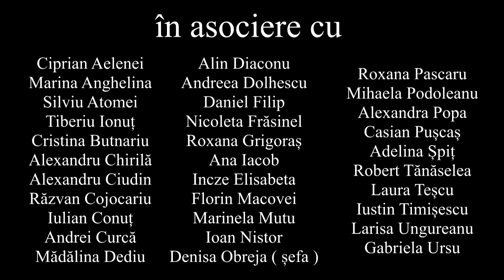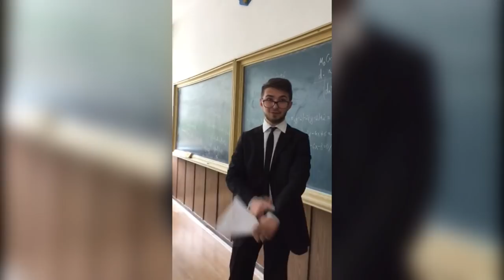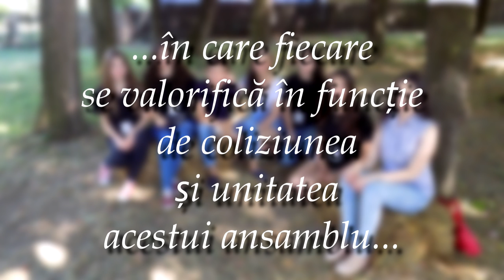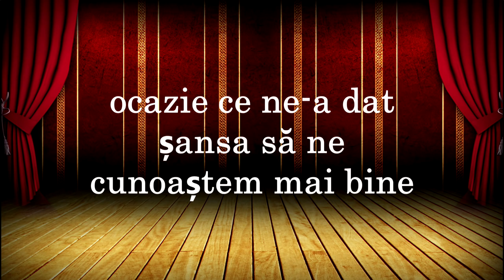CNSM film de absolvire 12RA 2018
EROII DE LA RA
Promoția 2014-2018, promoția centenar, care a absolvit la Colegiul Național „ Ștefan cel Mare ” din orașul Târgu-Neamț
►scuzați greșeala gramaticală „ film de absolvire a clasei ” este „ film de absolvire al clasei ”
►nu dețin drepturi de autor pentru melodiile folosite
►începutul videoclipului este o parodie și eventual asemanarea cu personajele este pur întâmplătoare.
►film inspirat dintr-o multitudine de filme de absolvire realizate în România, în U.S.A și în U.K.
►Colegiul Național "Ștefan cel Mare", Neamț - Târgu-Neamț - Promoția 2018 ) - Paradă și balul absolvenților de la CNSM
Gheo Damian
►film realizat de Adrian Roșu

MELODII ȘI EFECTE FOLOSITE (numele de pe YouTube) :

© abSent - doua roti - (OFFICIAL VIDEO )
© Ani de Liceu (Stela Enache, Florin Bogardo)
© Armata romana (Drum bun...! toba bate...!)
© Stela Enache - Ani de Liceu (EpocaDeAur remix )
© Beethoven - Oda bucuriei- fragment din simfonia a IX-a.avi
© Censor BEEP Sound EffectTV Error Clip
© Doxologia Ortodoxă Glasul 5 - Cea mai frumoasă variantă!
© Dream - SOUND EFFECT - Traummusik
© HAI SĂ CHIULIM LA ORA ASTA # NoapteaTârziu (Cover amuzant © Smiley - De unde vii la ora asta)
© Justin Timberlake - SexyBack (Director's Cut) ft. Timbaland
© Kids Saying Yay! Sound Effect
© M83 - Outro
© Mircea Eremia - Cardio (Official Video)
© Nurse - Rhymes on Profession
© Ombladon-5432
© One Direction - Story of My Life
© OutKast - Hey Ya! (Video)
© Scream SOUND EFFECT Angry Man Scream MAD SCREAM SOUND
© ȘPAGA # NoapteaTârziu (Cover Dan Bittman - Si ingerii au demonii © lor by KAZIBO)
© Taxi - Cele două cuvinte Official Video
© Stela Enache - Ani de liceu
© The Pink Panther Theme Song (Original Version)
© The Script - Hall of Fame (Official Video) ft. will.i.am
© The XX - Intro HQ
© Tokyo Drift - Teriyaki BoyzMUSIC VIDEOHD
© Vance Joy - 'Riptide' Official Video
© Yawn - Sound Effect

Cea mai tare-i clasa mea,
A 12-a reală A.

Mulțumim pentru vizionare !